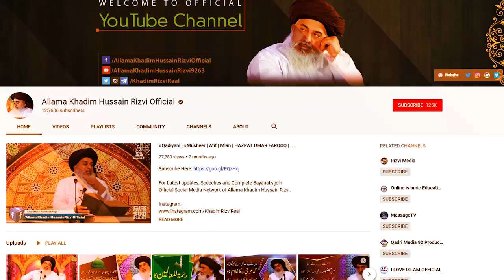Khadim Hussain Rizvi 2019 | Deeni Madaris Pr Hamla Shuru | Kya Duniya Me Muslmano Ke Koi Haqooq Nahi